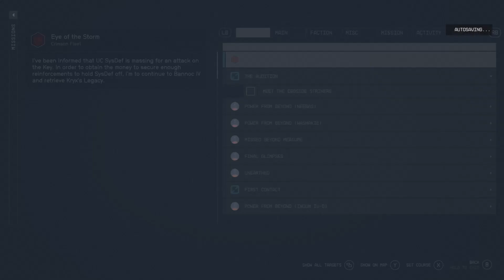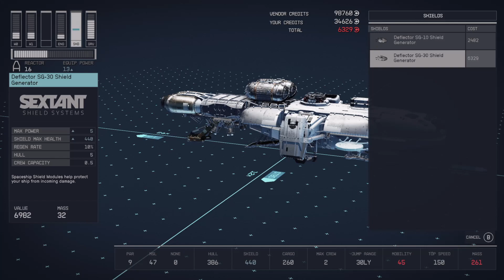Might quit starfield soon